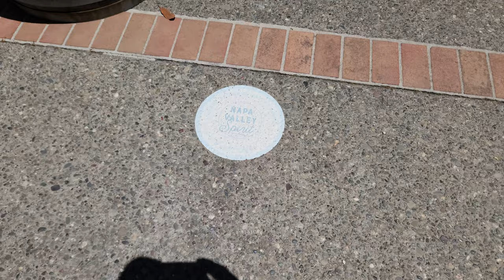Napa Valley | Vineyard | Wine Country | 8K | 24 FPS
Monticello Vineyard in the heart of the Napa Valley wine country, in Northern California.   Recorded at 8K resolution and 24 FPS.